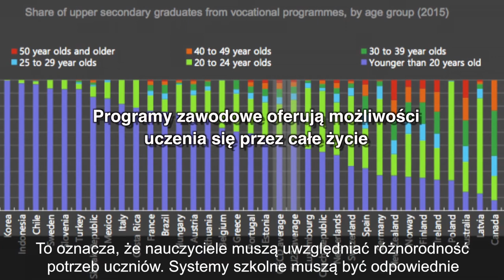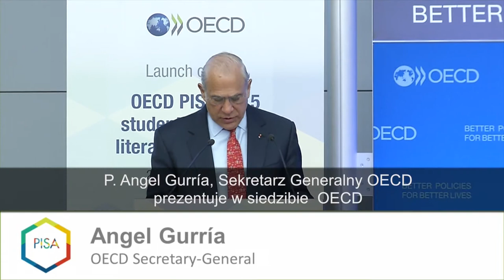Edukacja dla wszystkich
Edukacja jest jednym z kluczowych wyzwań dla świata i Polski  oraz obszarem prac badawczych dla OECD.  Film przygotowany przez Stałe Przedstawicielstwo RP przy OECD we współpracy z  OECD  i Ministerstwem Spraw Zagranicznych wskazuje kierunki prac OECD w tym obszarze.